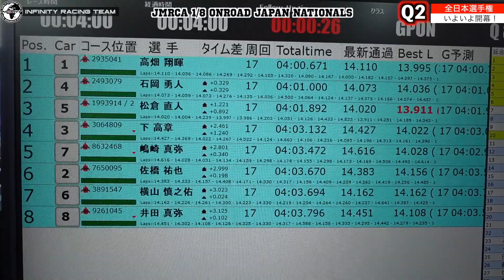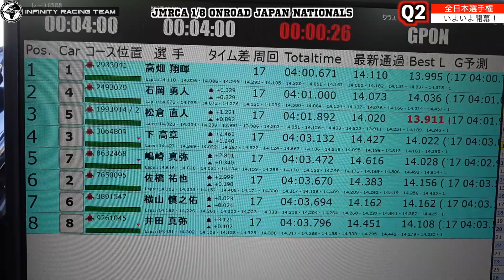【全日本】予選最終組【Q2】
大会初日、予選2回目の模様です。